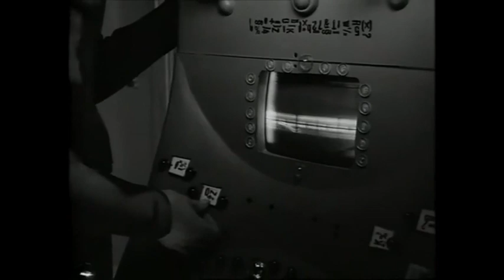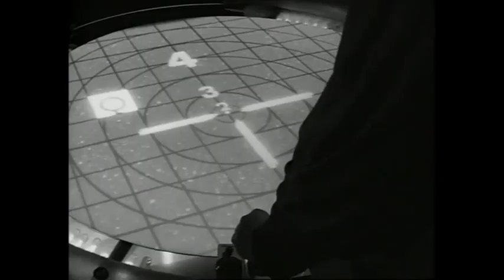A Look at Raumspatrouille Orion Ep 2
A flaming planet is being hurled at the Earth, so it's our hero's job to save it while everyone back on Earth argue.